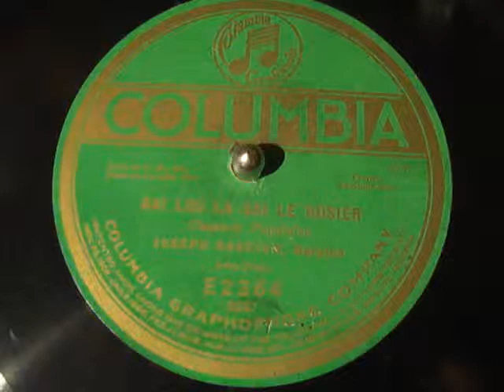Joseph Saucier - Gai lou la gai le rosier - Gai lon la gai le rosier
La chanson preferee de mon arriere grand-pere...